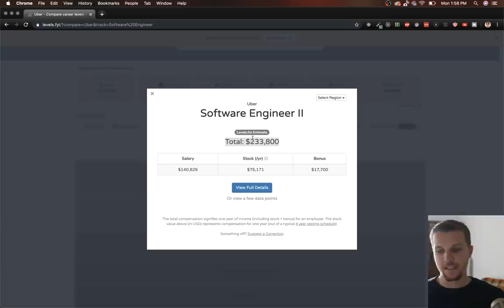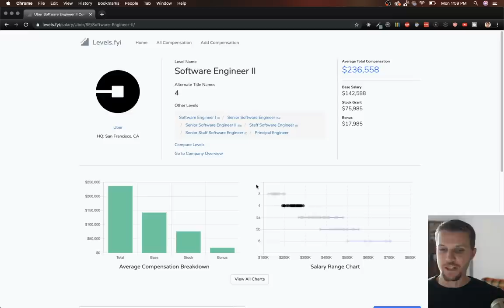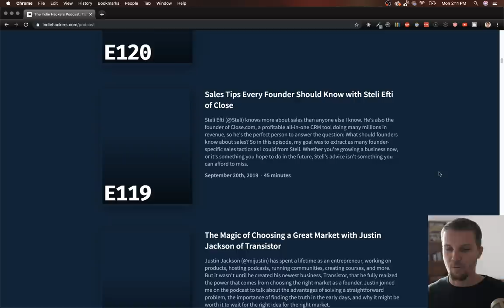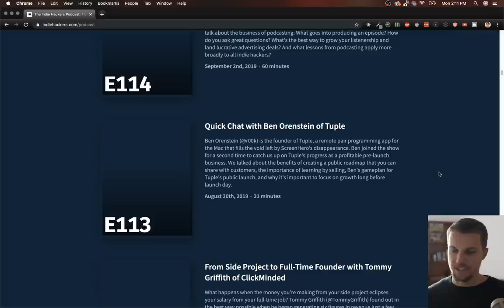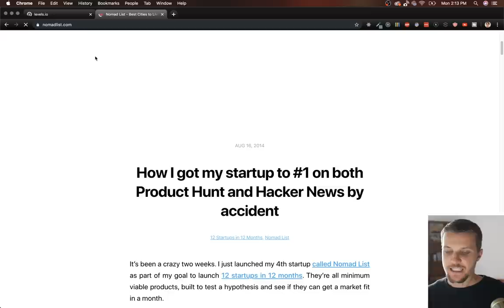Why I left my $200k job as a Software Developer